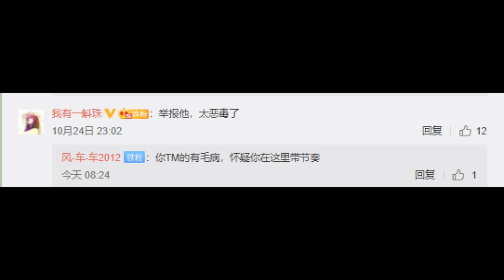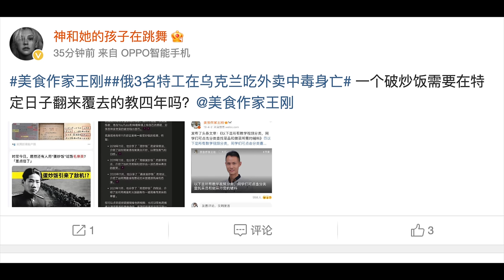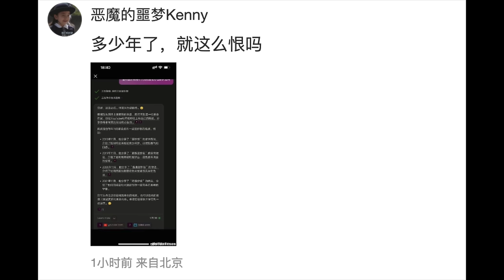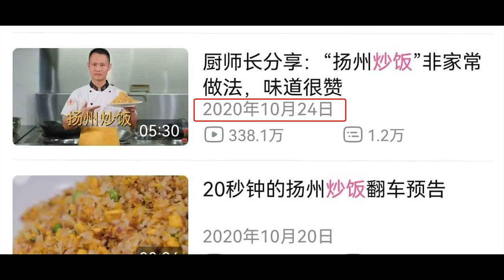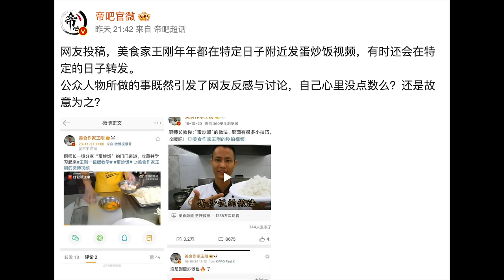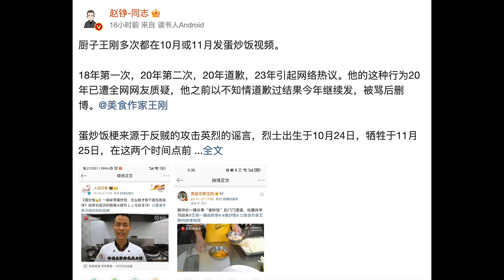王刚和毛岸英，谁才应该得到保护？｜毛岸英｜蛋炒饭｜志愿军｜网暴｜厨师王刚｜刘思齐｜毛泽东｜腊肉｜美食博主｜王局拍案20231128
11月27日，中国知名的美食博主王刚在社交平台发布了一则“蛋炒饭”视频，被一些小粉红指责在毛岸英忌日后两天用蛋炒饭“侮辱英烈”，随后王刚将视频删除，并公开道歉。
为什么王刚的一条炒饭视频会引发轩然大波？小粉红指控王刚的罪名有依据吗？王刚发炒饭视频是故意为之吗？